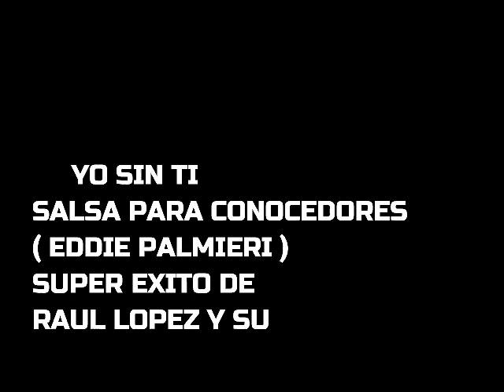Yo Sin Ti ( Otra Versión) - Salsa Muy Cabron@ - Super Éxito de Sonido Sonoramico 90's - Limpia